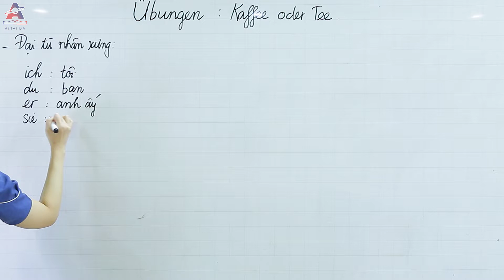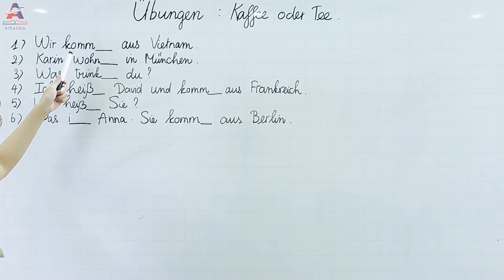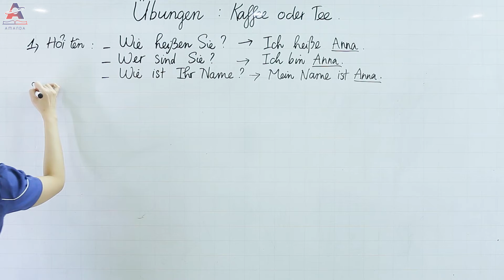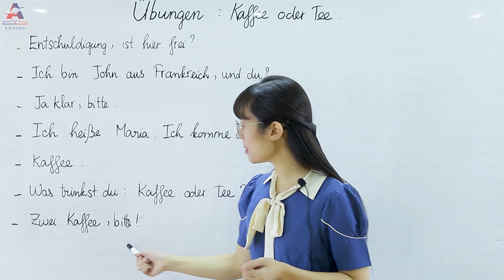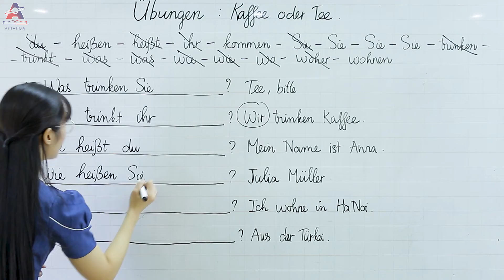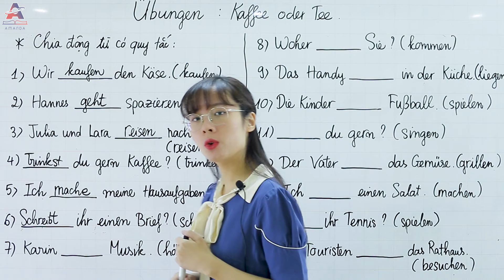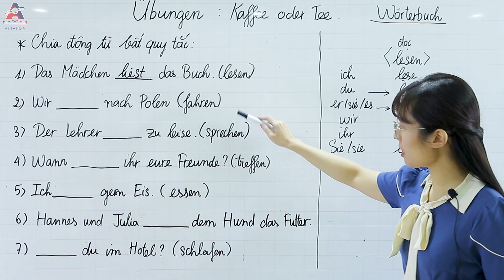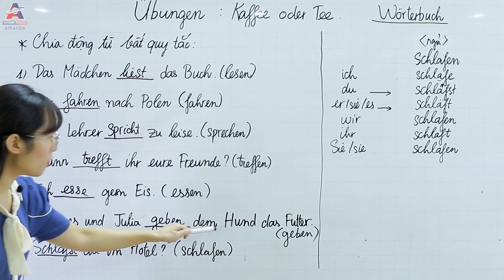Học Tiếng Đức A1 Sơ Cấp Online - Ôn Tập A1 - Phần 1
( Đây là phần Ôn tập chương trình A1 từ Bài 1 đến Bài 12 Studio 21 )
Tutorial bài học Day tiếng Đức, học tiếng Đức cho người mới bắt đầu, học tiếng Đức giao tiếp Giáo trình Studio 21 trình độ sơ cấp A1, A2 đến B1 Online cơ bản cấp tốc tại Ngoại Ngữ AMANDA. Chúc các bạn có 1 khóa học bổ ích !

✪ Trung Tâm Ngoại Ngữ - Tin Học Amanda ✪